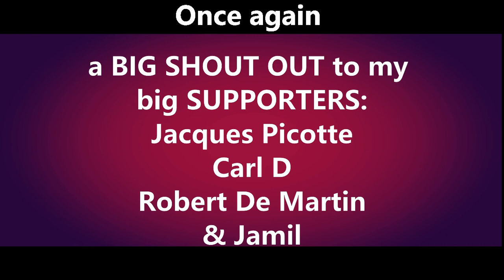NOW & THEN of ANGELINA JORDAN || BIG SHOUT OUT ALSO for MY LOYAL SUPPORTERS!